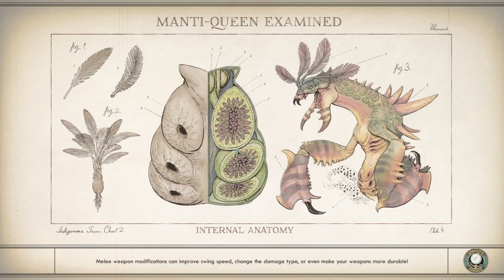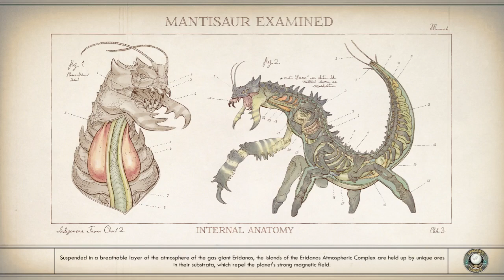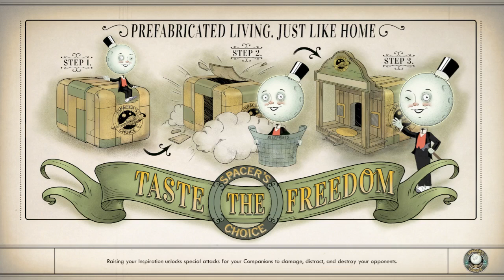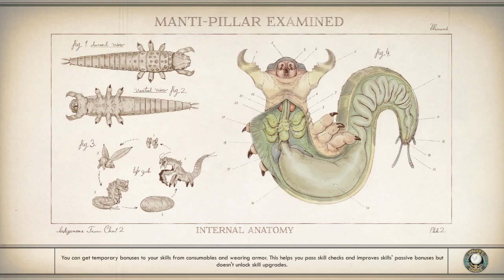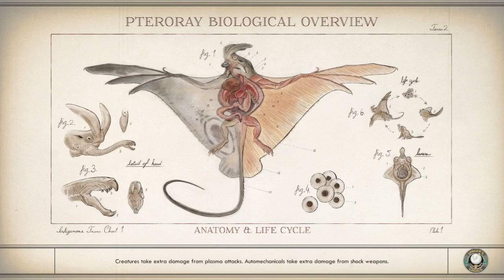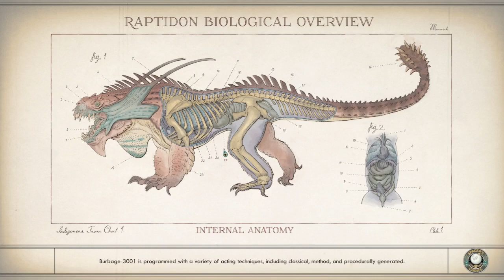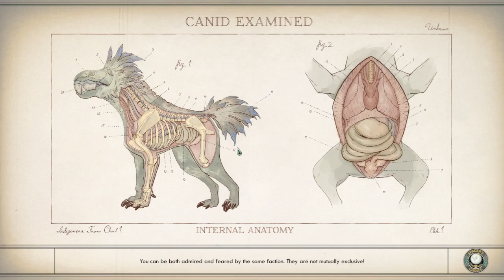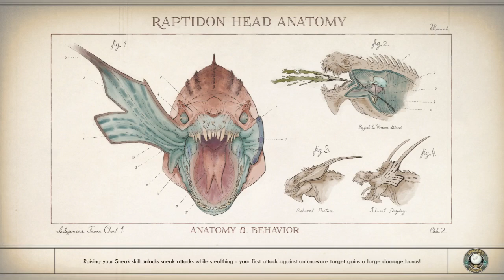Outer Worlds: Sublight and more monarch work